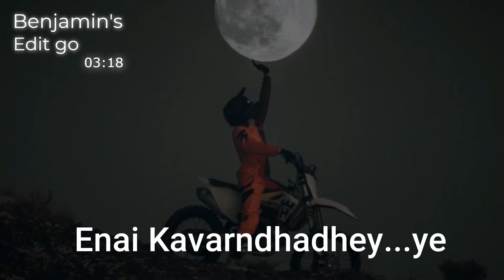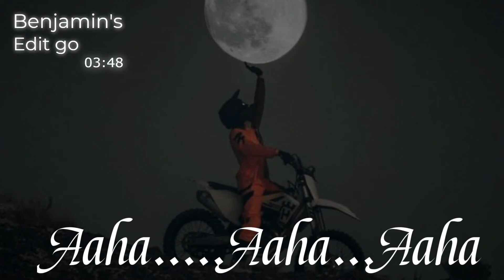Vaazhl - Aahaa Lyric | Sivakarthikeyan | ArunPrabu Purushothaman | PradeepKumar | Benjamin's Edit GO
Hi friends we are glad to launch our first video .we are focusing mainly on lyrical status videos and vlogging.

CONGRATS TO THE AMAZING CREATORS OF THIS SONG ;
THIS VIDEO IS DEDICATED FOR THE PROMOTION OF THE AUTHOR

Song - Aahaa
Movie - Vaazhl
Cast - Pradeep, Bhanu, Diva and Yathra.
Writer & Director - Arun Prabu Purushothaman
Cinematography - Shelley Calist
Editing - Raymond Derrick Crasta
Art Director - Sree Ram
Lyricist - Pradeep Kumar, Arun Prabu Purushothaman, Kutti Revathi
Stunt Choreographer - Dhilip Subbarayan
Sound Designer - Jaikar Harinath
Costume Designer - Dinesh Manoharan
Ist ADs - Pakkiyaraj kothai, Yeshwanth Inmozhi
DI - Matheshwaran
CGI - Praveen D
Publicity Designer - Kabilan
Executive Producer - Ra. Sibi Marappan
Co - Producer- Kalai Arasu
Producer - Sivakarthikeyan

Aahaa Song credits
Composed by Pradeep Kumar
Lyrics by Pradeep Kumar

Voice - Pradeep Kumar
Theremin - Carolina Eyck
Guitars - M.S Krsna, Gowri Shankar
Drums - Tapass Naresh
Additional Keys - M.S Yeshwanth
Backing Vocals - Kalyani Nair, Susha, Vidhya Vijay, Shahid Hameed, Bharath Sankar
Orchestra Arranged by Kalyani Nair
Mixed and Mastered by Rahul Ramachandran / This Sounds Right
Drums recording engineer - Nitin M Krishna
Studio - Gray Spark Audio, Pune

Orchestra credits:

Orchestra Conductor - Issac Selya
Flute - Annie Gordon
Oboe - Austin Smith
Clarinet - Srila Fukumoto
Bassoon - Randal Dennler
Trumpets - Audrey Schmid, Dave Zeng
Trombone - Sean McGhee
Violins - Jordana Greenberg, Yein Jin
Viola - Dan Wang
Cello - Shu-Li Cheah
Bass - Maurice Todd
Orchestra recording engineer  - Ashley Shepherd
Orchestra recording studio - Audiogrotto, Newport, Kentucky
Artist manager - Goutham
Orchestra Co Ordination - 'Radar with a K’

THE VIEWS AND OPINIONS EXPRESSED  IN THE MEDIA OR COM

(Use this email for copyright mistakes or song submission, please don't use YouTube Strikes.)MENT ON THIS CHANEL ARE THOSE OF THE SPEAKERS OR AUTHORS AND DO NOT NECESSARILY REFLECT OR REPRESENT THE VIEWS AND OPIONS HELD BY THE CHANNELS BROADCASTER.DUE TO THE SOCIAL NATURE OF THIS BROADCASTING CHANNEL VIDEOS MAY CONTENT COPYRIGHTED BY ANOTHER ENTITY OR PERSON THIS CHANNELS OWNER CLAIMS NO COPY RIGHT TO THE SAID CONTENT THE BROADCASTER OF THIS CHANNEL CANNOT BE HELD ACCOUNTABLE FOR THE COPYRIGHTED CONTENT THE BROADCASTER OF THIS CHANNEL IS A MESSENGER AND SHARER OF INFORMATION AND STRIVES TO VERIFY BUT CANNOT WARRANT THE ACCURACY OF COPYRIGHTS OR COMPLETENESS OF THE INFORMATION ON THIS CHANNEL .